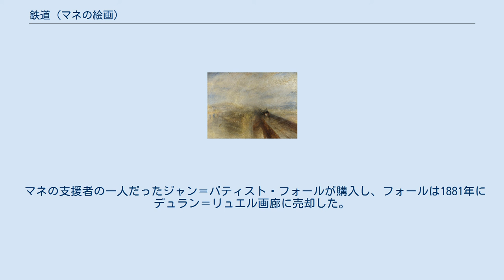鉄道 (マネの絵画)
エドゥアール・マネの作品
『鉄道』（てつどう）は、フランスの画家エドゥアール・マネが1873年に制作した絵画。
 本作品は、パリのサン＝ラザール駅を舞台としている。
線路脇の建物の庭から駅構内の方を眺める構図であり、背景に、線路の向こう側の建物やヨーロッパ橋の一部が見えている。
当時、マネは、パリ8区・ヨーロッパ地区のサン＝ペテルスブール通りにアトリエを借りており、すぐ近くにサン＝ラザール駅があった。
フランスで最初に鉄道が敷設されたのは1832年であるが、1870年代には、国内の鉄道総距離は2万2000キロメートルにまで発展しており、鉄道ブームのさなかであった。
鉄道は、近代都市パリを象徴する新しいテーマであった。
 ターナー『雨、蒸気、速度――グレート・ウェスタン鉄道』1844年。
 ただ、通過する汽車の存在は、白煙で暗示されるにすぎず、主人公として描かれているのは、鉄柵の手間の1組の母子である。
当時のパリでも広く知られていた作品である、イギリスの画家ジョゼフ・マロード・ウィリアム・ターナーによる『雨、蒸気、速度――グレート・ウェスタン鉄道』が疾走する機関車を描いたのとは対照的である。
 若い母親は、画題である鉄道とは無関係な読書をしており、その合間に目を上げてこちらを見たところである。
膝の上では子犬が眠っている。
この女性のモデルは、『草上の昼食』や『オランピア』でもモデルを務めたヴィクトリーヌ・ムーランである。
本作品は、マネが描いたムーランの最後の肖像であった。
 少女は、母親が読書に熱中しているせいで、退屈して鉄柵の向こうのサン＝ラザール駅構内を見ていることが読み取れる。
母親の暖かそうな服装に比べ、娘は肩から両腕をさらしており、寒そうに感じられる。
 ヴィジェ=ルブラン『画家と娘』1789年。
伝統的な母子像の典型である。
 マネは、本作品を1874年のサロン・ド・パリに提出し、入選した。
同時に提出した『ポリシネル』（水彩）は入選したが、『オペラ座の仮面舞踏会』と『燕』は落選した。
 サロンに発表された本作品は、不評であった。
伝統的な絵画では、母子は睦まじく描かれていたのに対し、本作品では、母子の見る方向が180度違うなど、母子の間に細やかな愛情が感じられないことが観衆に違和感を与えた。
風刺漫画家たちは、母子が不幸な表情をしていると指摘した。
「2人の心を病んだ女が通り過ぎる列車を監禁室の鉄柵越しに眺めている」（1874年6月13日『ジュルナル・アミュザン』）という評もあった。
しかし、現在では、近代社会における母子の間に流れる冷たさこそ、マネが表現しようとしたものであるという指摘がある。
 戸外の人物画であるという点では、マネが印象派と共通する外光表現に関心を持ち始めた時期の作品として位置付けられる。
 ミシェル・フーコーは、「マネの絵画」と題する講演の中で、本作品について、垂直線と水平線が画面の2次元性を強調しているという、マネの他作品とも共通する特徴を指摘している。
また、母親が見ているものはキャンバスの手前にあるために鑑賞者には見えず、少女が見ているものも絵の向こうにあって鑑賞者に見えないことから、「いわば鑑賞者に、見えるはずだと感じるもの、しかし絵の中には描かれていないものを見るためにキャンヴァスの周りを回り、場所を移動したいという欲求を持たせる」という「不可視性の戯れ」をマネが行っていると指摘している。
 マネの支援者の一人だったジャン＝バティスト・フォールが購入し、フォールは1881年にデュラン＝リュエル画廊に売却した。
1898年、ヘンリー・オズボーン・ハヴマイヤー夫妻が購入し、その息子ホレス・ハヴマイヤーが相続し、1956年、ナショナル・ギャラリーに寄贈した。